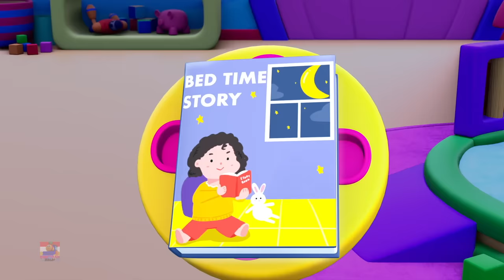Jika Anda Gembira Lagu Tadika Dan Video Kartun Untuk Kanak Kanak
"Jika Anda Gembira" adalah sebuah lagu popular untuk kanak-kanak prasekolah yang mengajar mereka tentang kepentingan mencuci tangan. Lagu ini ditulis khas untuk kanak-kanak untuk membantu mereka menyedari bahawa mencuci tangan adalah amalan kebersihan yang penting untuk menjaga kesihatan mereka.

Lirik lagu "Jika Anda Gembira" mudah diingati dan difahami, menjadikannya sesuai dan boleh difahami oleh kanak-kanak. Lagu ini menceritakan tentang keperluan mencuci tangan dengan sabun dan air suam, serta pada waktu dan situasi yang sesuai - selepas menggunakan tandas, sebelum makan, dan selepas bermain di luar.

Melodi lagu ini riang dan hidup, dengan tujuan menarik perhatian kanak-kanak dan membangkitkan minat mereka. Ia juga boleh disertai dengan gerakan tangan atau tarian untuk menjadikan proses mencuci tangan lebih interaktif dan menyeronokkan bagi kanak-kanak.